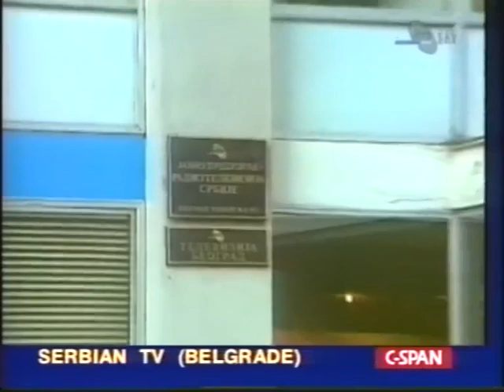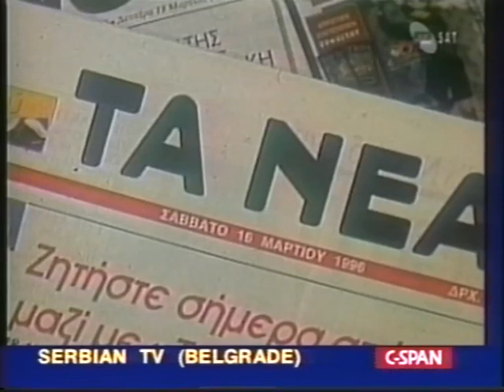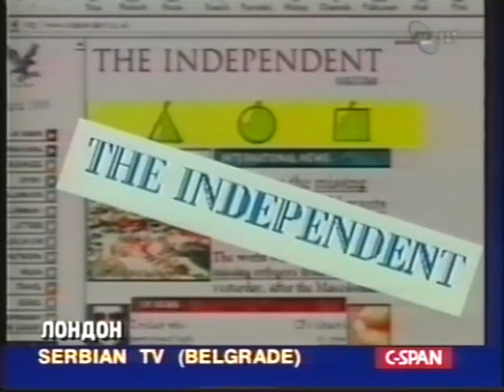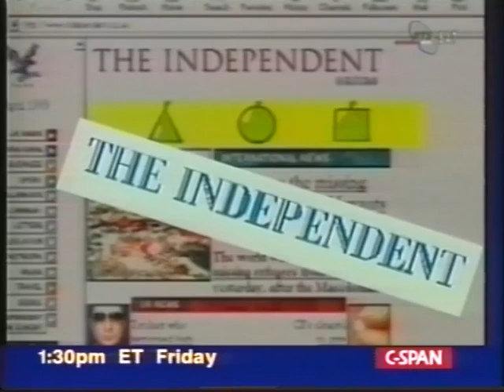RTS Sat - Dnevnik 2 (09.04.1999.)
Voditeljke: Suzana Gvozdenović i Ljiljana Milanović